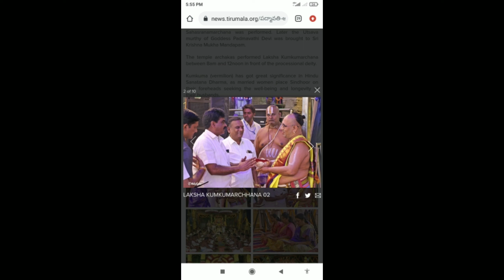LAKSHA KUMKUMARCHANA HELD IN SRI PAT,tiruchanoor@bsktirumalanews